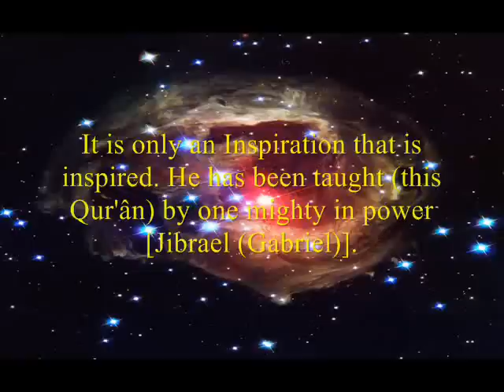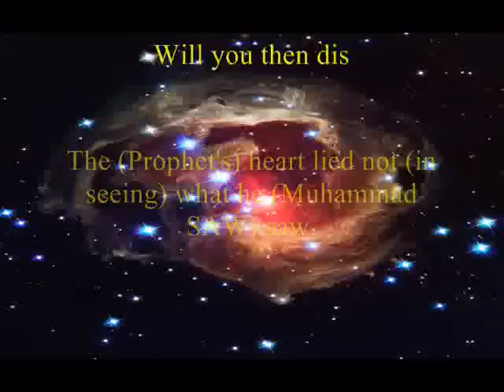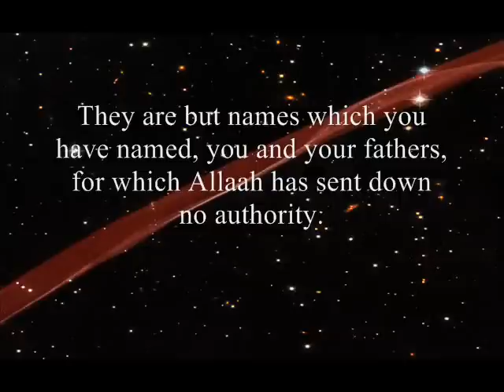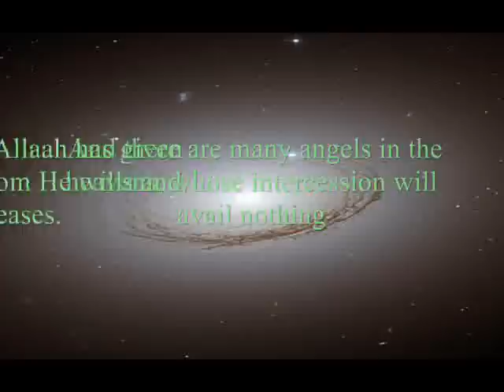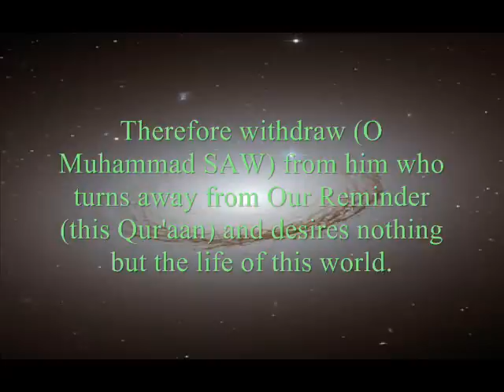Surah Najm (Urdu)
One of the best recitation of Surah Najm I've ever heard. Recited by Shaykh Saud Shuraim, may Allaah shower His blessings over him (Aameen).

Narrated by Abdullaah: The first Surah in which a prostration was mentioned, was Surah an-Najm (The Star). Allaah's Apostle (SAW) prostrated (while reciting it), and everybody behind him prostrated except a man whom I saw taking a hand-full of dust in his hand and prostrated on it. Later I saw that man killed as an Infidel, and he was Umaiya bin Khalaf. (Sahih Bukhari, Vol-6, Hadith-386)
Narrated by Ibn Abbas (RA), the Prophet (SAW) performed a prostration when he(SAW) finished reciting Surat-an-Najm, and all the Muslims and pagans and Jinns and human beings prostrated along with him. (Sahih Bukhari, Vol-2, Hadith-177)